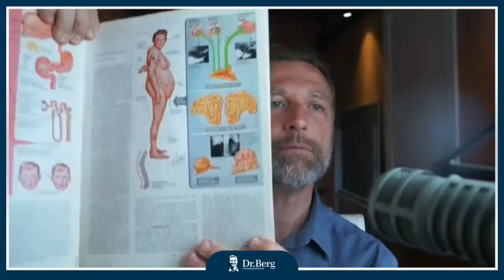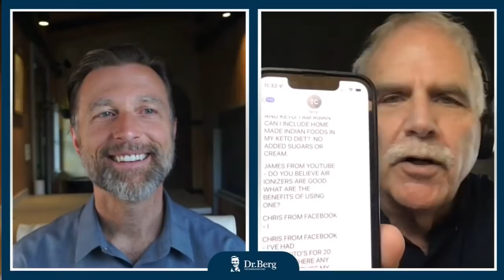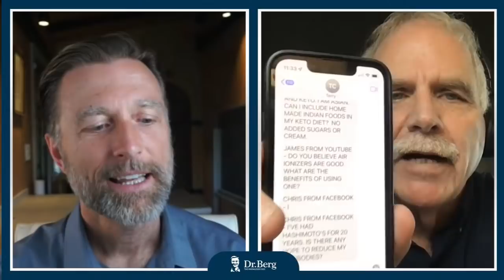The Dr. Berg Show LIVE - March 19, 2022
Talk to a Dr. Berg Keto Consultant today and get the help you need on your journey. Consultants are available Monday through Friday from 8 am to 10 pm ET. Saturday & Sunday from 9 am to 6 pm ET. USA Only.

0:00 Welcome!
1:05 Is it possible to do healthy raw vegan keto?
1:55 What is a good alternative to lemon water?
2:28 What are your tips to get rid of acne?
4:40 Quiz question: What do Americans eat more of: hamburgers or hot dogs?
5:00 What can I do for leg cramps after fasting?
11:25 Quiz answer: What do Americans eat more of: hamburgers or hot dogs?
13:30 What supplements do you take every day?
17:00 My mom is a diabetic and experiences pain in her feet. What can I do for her?
18:05 Will any of your products break a fast?
18:58 Quiz question: What is the primary side effect of electrolytes on the heart?
19:22 What can I do for brain fog and migraines?
24:35 Quiz answer: What is the primary side effect of electrolytes on the heart?
26:30 What can cause PCOS and recurring boils?
27:20 What are your thoughts on the carnivore diet?
28:30 I’ve been on keto but am experiencing diarrhea. What can I do?
29:30 What is good for restless leg syndrome?
31:00 Are ionizers good?
32:05 I have Cushing’s syndrome and need to lose belly fat and gain muscle. What can I do?
34:45 Quiz question: T/F: Whole grains are high in fiber
35:10 What’s causing my gout and intermittent constipation?
41:20 Quiz answer: T/F: Whole grains are high in fiber
42:45 What amount of calcium lactate should I take?
43:40 Quiz question: Which key mineral helps convert T4 to T3?
44:05 I have Hashimoto’s and hyperthyroidism. Can I bring my thyroid back to normal?
51:55 Quiz answer: Which key mineral helps convert T4 to T3?
52:58 I have gallbladder problems. What can I do?
58:30 Will drinking lemon juice break a fast?
59:20 Thanks for watching!